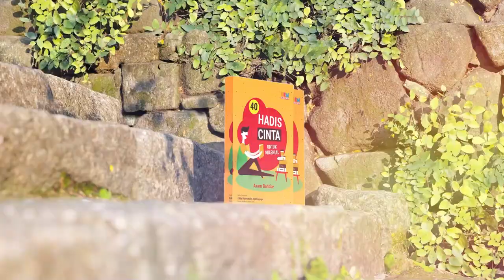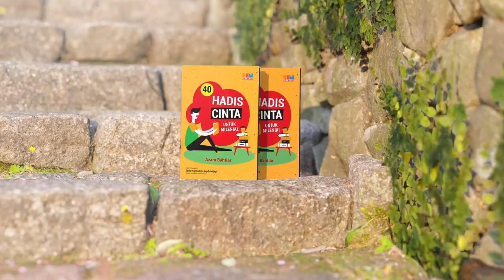#3 Baca Buku 40 Hadis Cinta: Nafas Cinta-Nya di Hamparan Semesta -- Sayyidah Khodijah